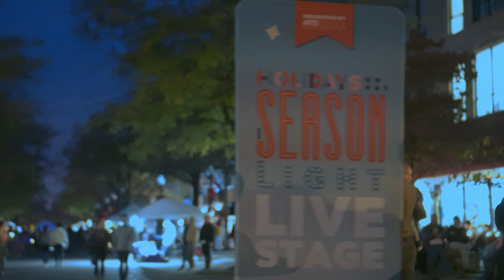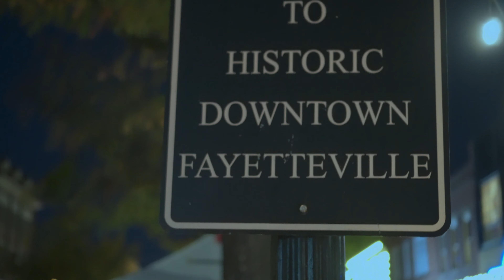2022 Dickens Holiday Fayetteville NC. Sony ZV-E10 with f/1.8 lenses and Catalyst Browse in Lowlight.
Shot on the Sony ZV-E10. Lenses: Sony 11mm F/1.8 and 35mm F/1.8 OSS at 24fps shutter speed 1/50 shutter speed using catalyst browse to stabilize the footage. I realize this is not optimal shutter speed for catalyst, but this is how it turned out. I will have to do some more testing with higher shutter speeds and ISO in lowlight with catalyst. I definitely wished I had used my gimbal, but I dislike having to manage it when I'm spending time with my son.